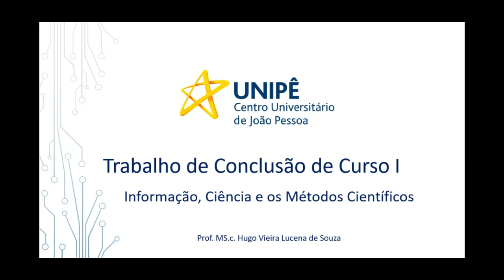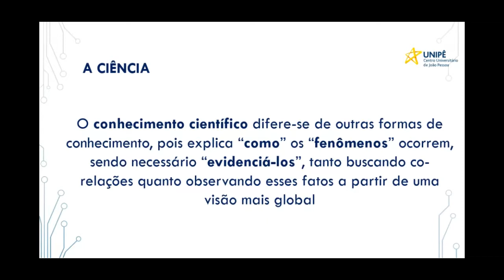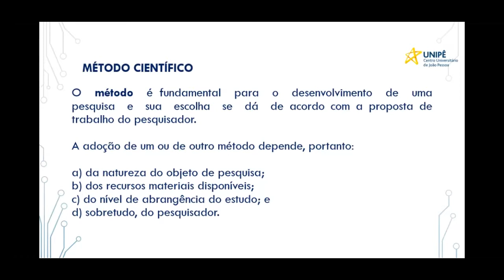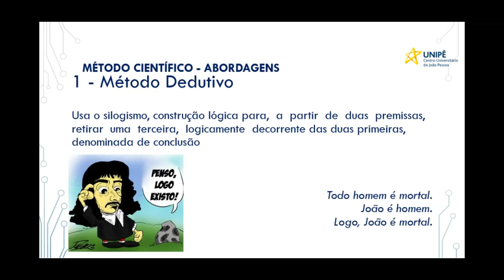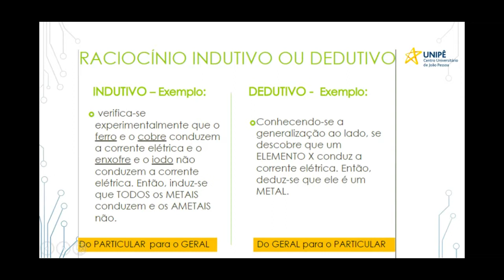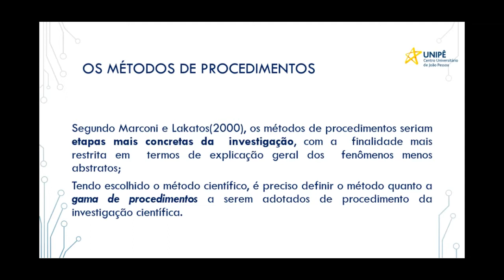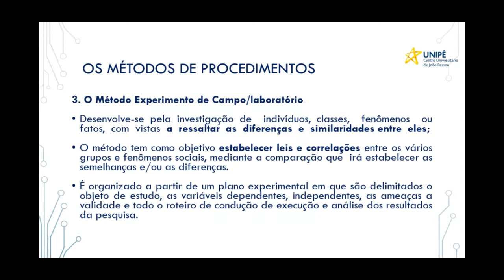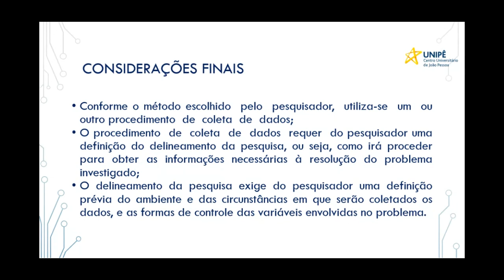TCC 1 - UNIPÊ - Live - Aula - Método Científico - 24/03/2020